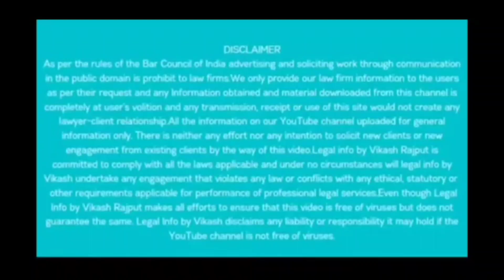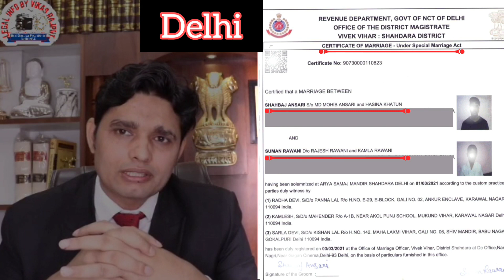🛕दिल्ली में इंटर रिलीजन और इंटर कास्ट शादी की प्रक्रिया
इस वीडियो के माध्यम से एडवोकेट विकास राजपूत जानकारी दे रहे हैं कि 2023 में दिल्ली में इंटर कास्ट और इंटर रिलीजन शादी की क्या प्रक्रिया है। स्पेशल मैरिज एक्ट और हिंदू मैरिज एक्ट में शादी का रजिस्ट्रेशन कराने की प्रक्रिया क्या है? हिन्दू मुस्लिम शादी सिर्फ़ 2 दिन में दिल्ली से कैसे कर सकते हैं? बिना किसी नोटिस या फैमिली को बिना बताए कोर्ट मैरिज करने का क्या तरीका है? दिल्ली में कोर्ट मैरिज करने के नए नियम।
। इन सभी बातों को जानने के लिए इस विडिओ को पूरा ज़रूर देखें।

Through this video, Advocate Vikas Rajput is giving information that what is the process of inter caste and inter religion marriage in Delhi in 2023. What is the procedure for registration of marriage under Special Marriage Act and Hindu Marriage Act? How can Hindu Muslim get married from Delhi in just 2 days? What is the way to do court marriage without any notice or informing the family? New rules for court marriage in Delhi. To know all these things, definitely watch this video completely.

Office Address:- Western Wing, 42
TIS Hazari Court, Delhi-110054